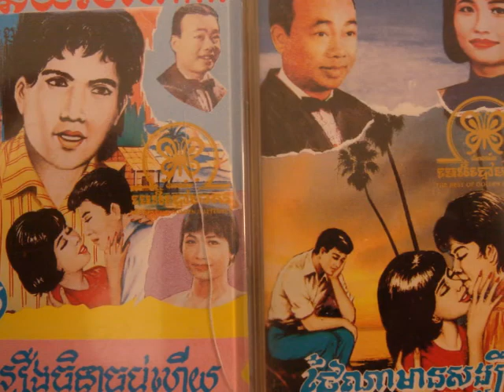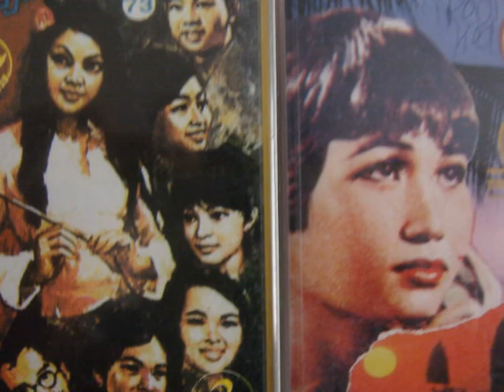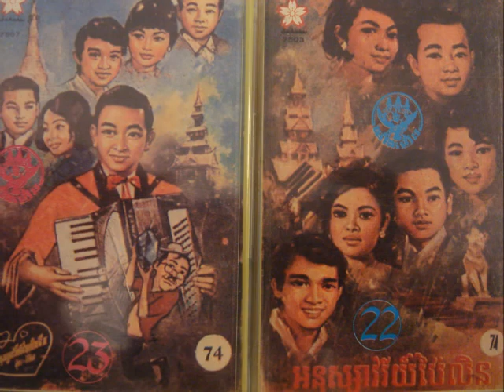Ros Sereysothea - Kom Daik Meyta